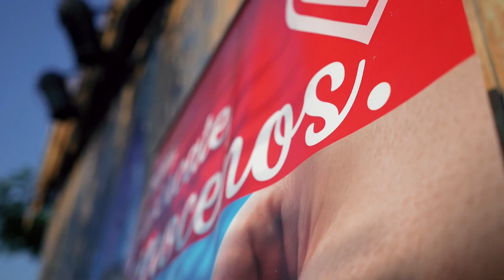EL 10 DE FEBRERO SANTA FE CORRE POR TU CORAZÓN A BENEFICIO DEL HOSPITAL DE NIÑOS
ERIKA BODE-  FUNDACIÓN CARDIOPATÍAS
FABIANA ROA- CONSEJO ADMINISTRACIÓN ALASSIA